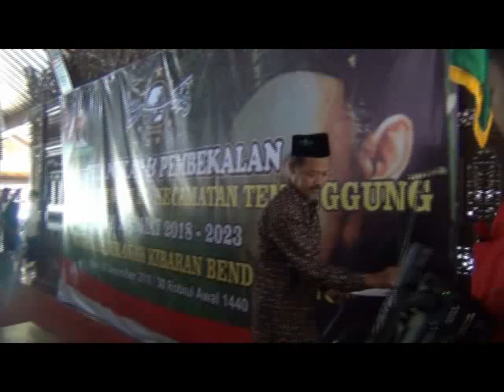Pelantikan PR NU se Kec Temanggung 2018